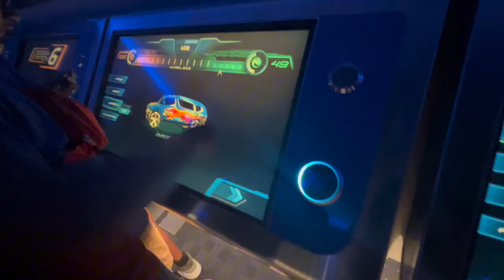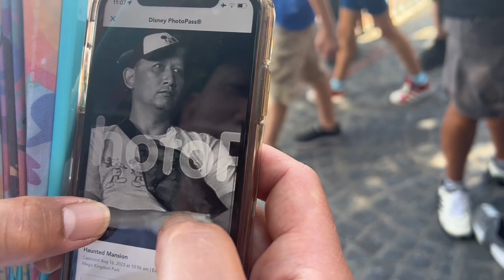DISNEY WORLD VLOG! ✈️ family trip, summer break 2023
DISNEY WORLD VLOG! ✈️  family trip, summer break 2023 (MY FIRST VIDEO)

Throwback to my family trip in August 2023! We went to Disney World, Orlando. I hope you enjoy my FIRST youtube video. Thank you so so much for watching :)))))

About me!💌
- I am from Ontario, Canada
- I am a university student
- I am 19 yrs old
- I enjoy journaling & scrapbooking
- I love basketball & running

Disney World Orlando, family trip, summer break, travel vlog, travelling with my family, going to florida, orlando florida, Juliana Dela Torre